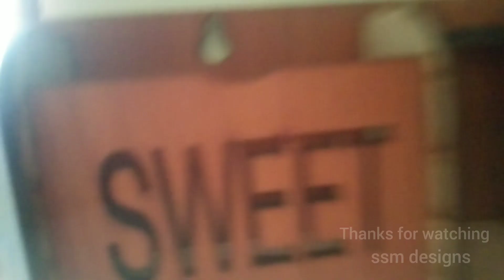Wooden Art Key Holder For Home | Key Holder And Phone Stand |Wooden Wall Mobile Charging Stand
wall mobile stand,
 wall key board,
wooden key holder,
wooden diy,
today video,
viralvideo,

wall hanging craft idea, wall hanging craft new ideas